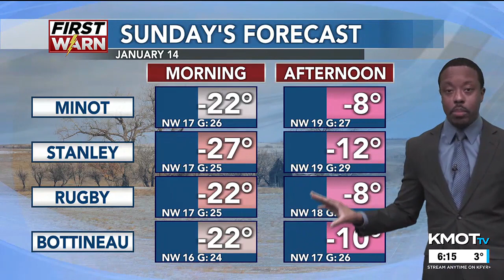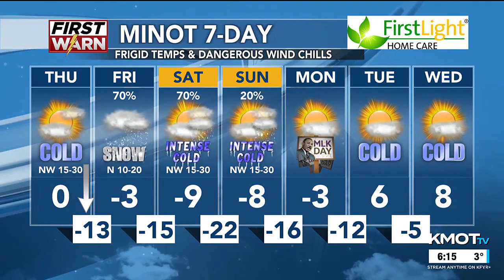KMOT First News at Six Weather 01/10/24